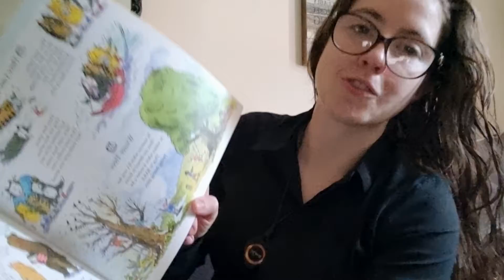Sunday January 23, 2022, Karina, I Love You!!!!!!!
A Year Full of Stories. 366 Days of Story and Rhyme By: Georgie Adams, Illustrated by Selina Young
- Winter Trees

Disney, Frozen Forever
The Deluxe Novelization

Bedtime Songs